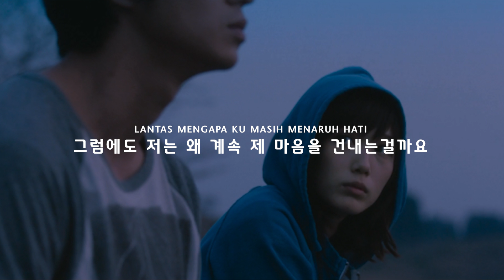넘치는 사랑은 병이다. 그리고 나는 아픈게 좋다 : Juicy Luicy - Lantas [가사/자막/해석/Lyrics]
image - 아호아라이드

있잖아.
나 사실 너한테 거짓말 한 거 하나 있어

아마 조금 이상하게 생각할 수 있을거야
나 사실 나 학교 오갈 때 수인선 안 타
늘 그렇 듯 1호선 급행을 타서
주안역에 내린 다음에
512번을 타고 후문에서 내려서
뛰어가는게 너무나도 당연했고,
지금 껏 그래왔어

근데 우리 이번 학기에는 인하대역에서
많이 마주쳤잖아
그때 막 친해지기 시작한 사이라
너는 나보고 너도 수인선 타냐고
신기하다고 했었지

나도 신기했어
내가 1호선을 타고
굳이 인천역까지 가서
수인선으로 갈아타고 학교로 오는게

가끔 그렇게 환승하는 사람들이
도저히 이해가 안됐는데
그 사람들과 이유는 좀 다르겠지만
어느순간 내가 그렇게 환승하고 있더라

아마 MT 간 이후부터일거야
돌아가는 길에 우연히 같이
지하철을 타고 이야기를 나눈 이후로
다음에는 학교 갈 때 수인선을 타볼까
생각했던 거 같아

그래서 안되면 말지하는 심정으로
한번 인하대역까지 가서 내렸었는데
그 날 정말 신기한게
그 시간에 너가 딱 내리는거야
엄청 놀랐지만 아무렇지 않은 척 하고
먼저 가서 말 걸었어

그렇게 강의실까지 너랑
이런저런 이야기하면서 올라갔다?
그때 너무 떨리면서도 기분이 좋더라

그 날 이후부터 학교 올 때
주안역에서 내리는 사람들 틈에 섞이지 않고
인천역까지 가서 환승했던 거 같아
다행히 난 평소보다 40분 일찍 맞춰 놓은
알람을 잘 들었고
넌 거의 항상 같은 시간에 등교하는 편이라
일주일에 2번 정도는 그렇게 마주쳐서
같이 학교에 올 수 있었지

너를 보는 날은
여기서 학교까지의 거리가
그렇게 짧게 느껴지더라

할 얘기는 얼마나 많이 생각나는지
다행히 너도 대화하기를 좋아하는 성격이라
이야기거리가 끊이지 않아서 좋았어

역사가 지하가 아닌 지상에 있는
인천역에 뜨거운 햇빛도
이제 익숙해지기 시작했어

기점이라 열차가 바로바로
시작하지 않는 건 여전히 불만이지만
그래도 어쩌다 한번
너랑 마주치는게 반갑고 좋고
그래서 계속 그렇게 학교를 오가는 것 같아

조금 피곤해도
난 이렇게 오는게 좋아

종강하고 나서 계속 생각해봤어
내 정확한 감정이 뭔지 생각해봤는데
아무래도 누군가를
좋아하는 마음에서 시작 된 행동은
그 사람을 좋아하는 마음을
더 키우는 거 같아

five days i've yearned
Lima hari sudah kurindu
5일 째 당신 연락을 기다리는데
and i still can't reach you
Tak bisa ku menghubungimu
여전히 당신과 연락이 안되네요
You're with him
Kau sedang dengan dirinya
당신이 그녀와 있는 동안에는
while we're a secret
Sedang kita rahasia
우리 사이를 숨겨야 하겠죠
When will have time to secretly meet me?
Kapankah kau ada waktu Sembunyi untuk bertemu
언제 쯤 저를 몰래 만나주실건가요?

blush when you say hello
Baru kau sapa kutersipu
당신이 인사하면 전 두 볼이 빨개져요
my anger disappear when you praise me
Kau puji lupa amarahku
당신이 칭찬해줄 때 제 화는 사라져요
Because you know the best way to soften my heart
Karena kau paling tahu Cara lemahkan hatiku
왜냐면 당신은 제 마음을 어루만져주는 법을 아니까요
even though you give no certainfy
Walau tak ada yang pasti
당신이 저에게 확신을 주지 않는 건
what you give is a false hope
Yang kau beri hanya mimpi
헛된 희망인거니까 그런거겠죠

Then why am i still giving my heart to you
Lantas mengapa ku masih menaruh hati
그럼에도 저는 왜 계속 제 마음을 건내는걸까요
even though i know that you are bound by a promise
Padahal kutahu kau t'lah terikat janji
당신이 약속에 얽메여 있다는 걸 알면서도 말이죠
am i wrong? i don't know
Keliru ataukah bukan tak tahu
제가 틀린걸까요? 저도 모르겠지만
But i don't want to forget about you
Lupakanmu tapi aku tak mau
당신을 기억에서 지우기가 싫네요

Is it right for me to feel jealous?
Pantaskah aku menyimpan rasa cemburu
제가 그 사람을 질투해도 되는걸까요?
Even though you are not mine
Padahal bukan aku yang memilikimu
당신은 내꺼인 적이 없었는데 그래도 돼요?
I don't know how long i can go on like this
Sanggup sampai kapankah ku tak tahu
언제까지 이래야 할지 모르겠어요
Will my sense awaken me from this feeling
Akankah akal sehat menyadarkanku
이 기분이 나를 이 감정에서 깨워줘야 해요

Oh wow
Oh wo
Uh
Uh

제가 그녀를 질투해도 되는걸까요?
Because you are not mine
Karna bukan aku yang milikimu
당신은 내꺼가 아니잖아요